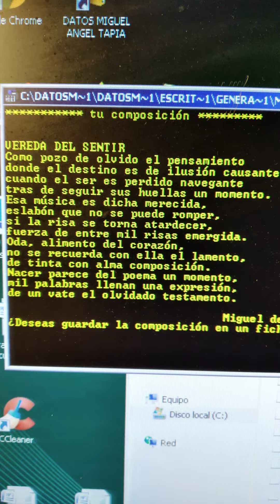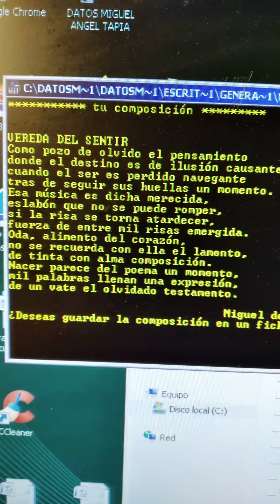poesía literatura verso Miguel de Asén (2)